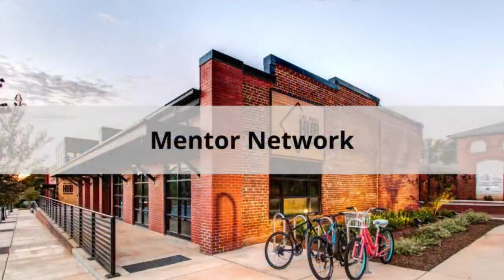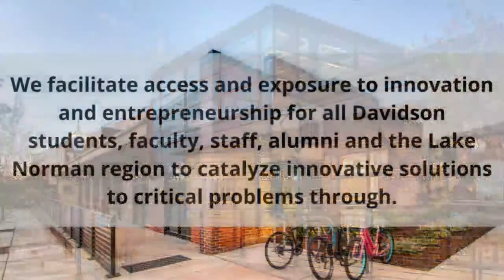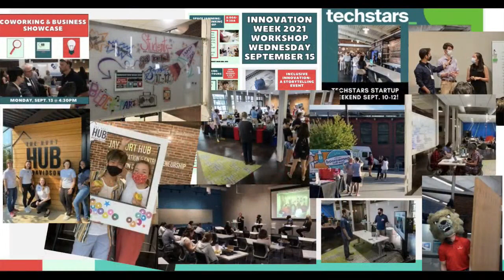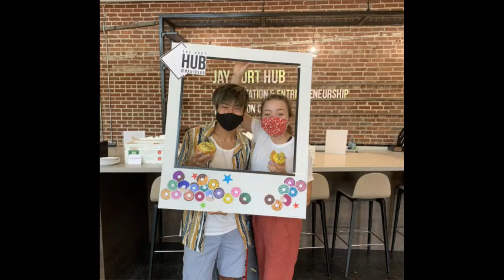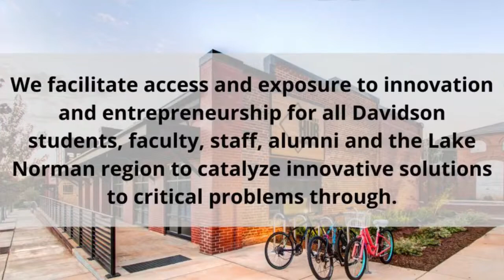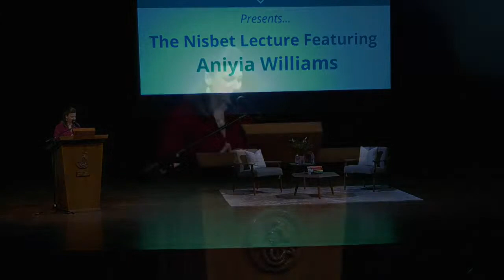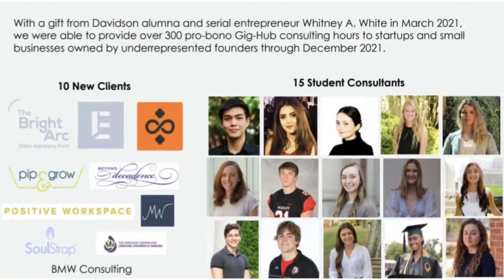Nisbet Lecture featuring Aniyia Williams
From Concept to Coins: How to Launch A Startup